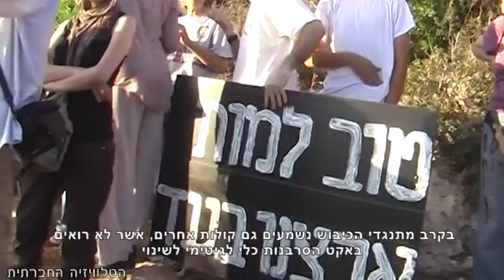סרבן במיל'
תופעת הסרבנות שהפכה בעשור האחרון לאחת הדרכים להבעת שאט נפש של האזרחים כלפי מקבלי ההחלטות, מאתגרת את המשטר שמנסה למזער את התופעה. מה מביא חייל מילואים ששירת בשטחים הכבושים לאורך שנים לצאת במופגן ולסרב להתייצב לשירות? כתבה על יניב מזור - סרבן מילואים.